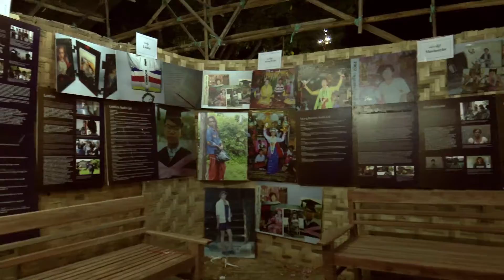Walks of Life